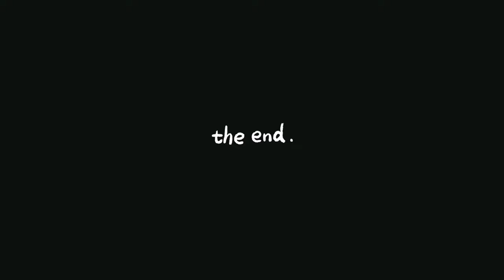Splendor plus v/s splendor pro| Tug of war | which is the real boss?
Hi guys in this video you all will see real competition between splendor's different variants.

So watch it till end comment your favourite one.